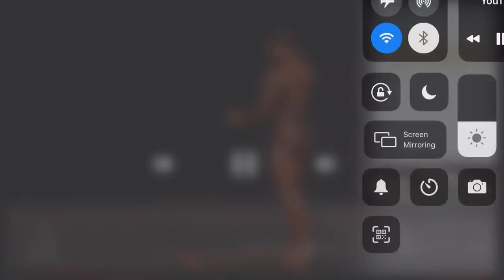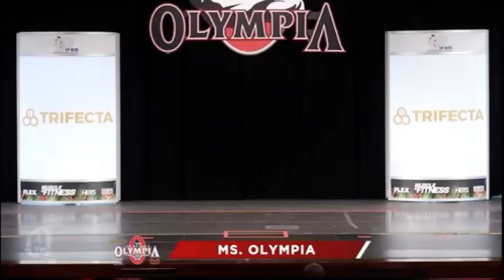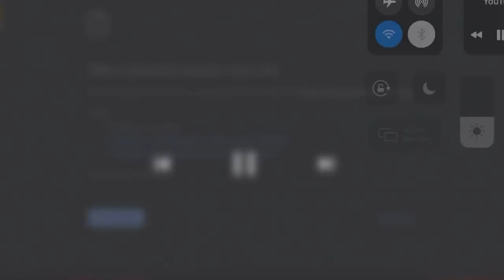Ms Olympia 2020 Pose down | Complete Ms olympia 2020 posing